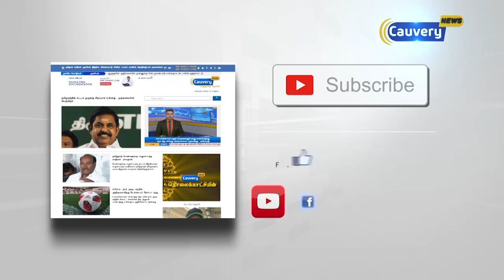பருவநிலை மாற்றத்தால் பாதிக்கப்பட்ட உயிரினங்கள்